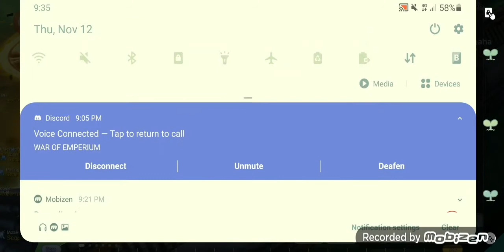WOE 12 Nov 2020 - Seaport vs Regnum, Noah (Full Supp CM Raverne POV)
IGN : Raverne (Full Supp CM)
Server : Eternal Love
Guild : Seaport

GGWP to all guilds~☆